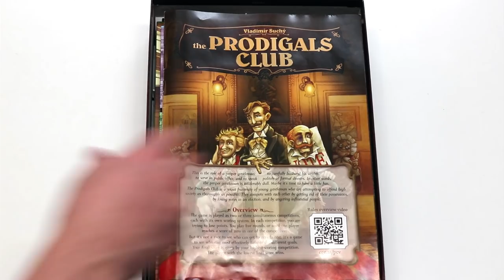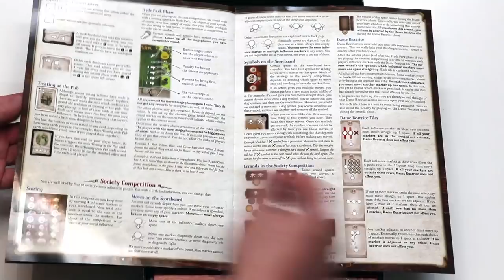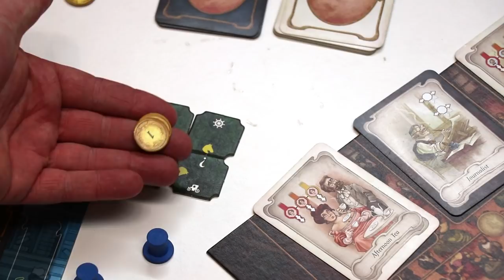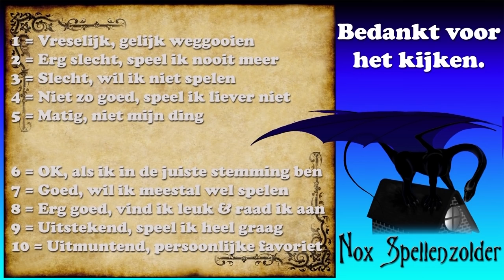The Prodigals Club (NL)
Uitleg & Review van het spel "The Prodigals Club", uitgegeven door CGE, door Nox' Spellenzolder.
2-5 Spelers
40-90 Minuten Speeltijd

* Wat zit er in de doos? - 00:50
* Opzetten v/h Spel - 02:13
* Speluitleg - 04:30
* Review - 16:04

Draag jij Nox' Spellenzolder ook een warm hart toe? Bestel The Prodigals Club bij Spellenwinkel.nl via: